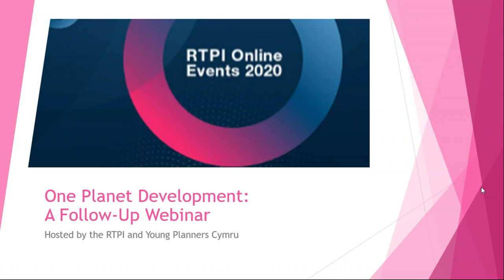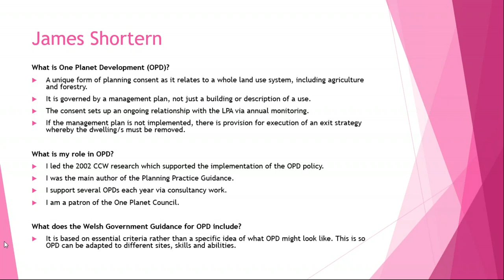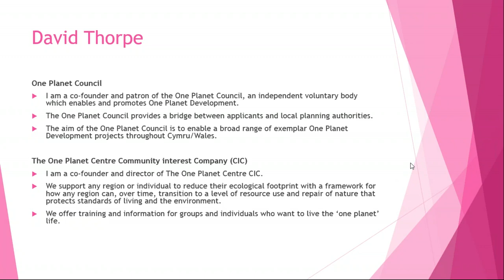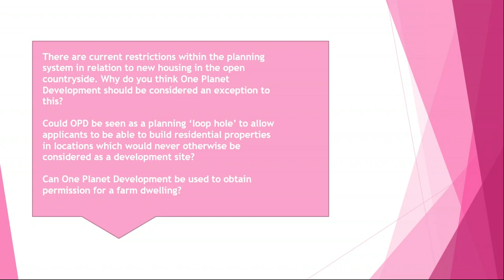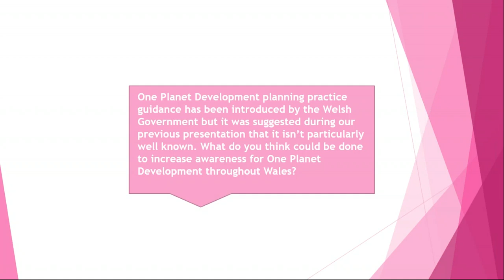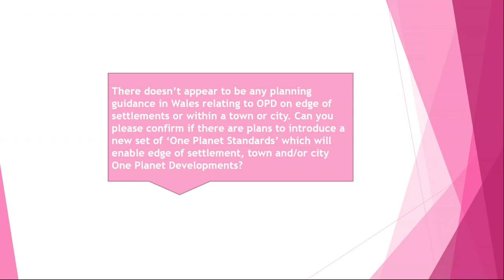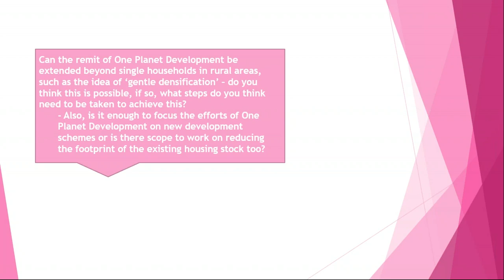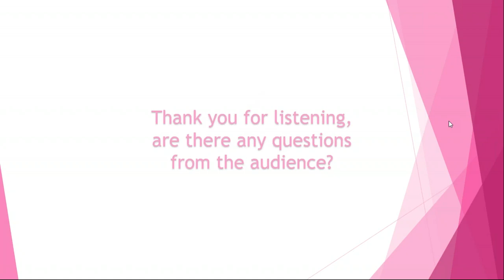One Planet Development: a follow-up webinar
Recording of the follow up webinar organised by Young Planners Cymru (YPC) on One Planet Development policy in Wales and how it could apply elsewhere. The event was jointly chaired by Abbie Connelly and Lucy Benhow from YPC and the speakers were David Thorpe, Director at The One Planet Centre and James Shorten, author of the One Planet Development Practice Guidance for Welsh Government.
Hosted by the RTPI and Young Planners Cymru on 21 July 2020.
Part of RTPI Online Events 2020.